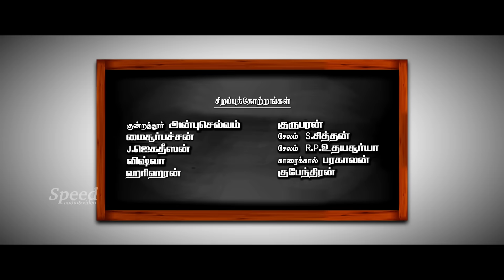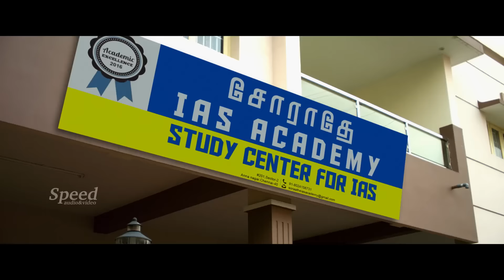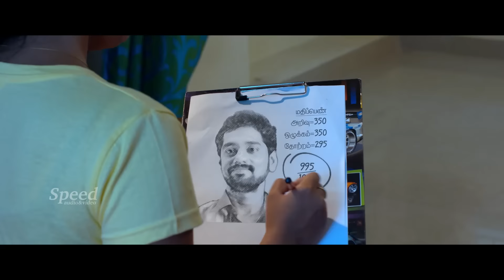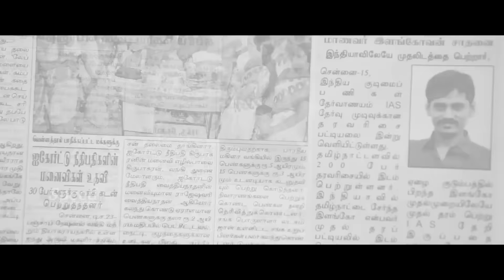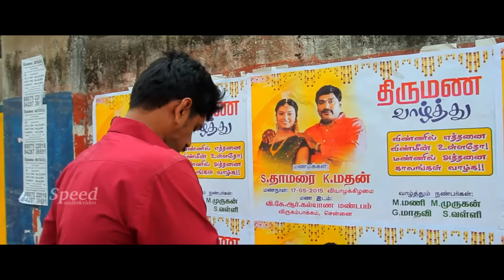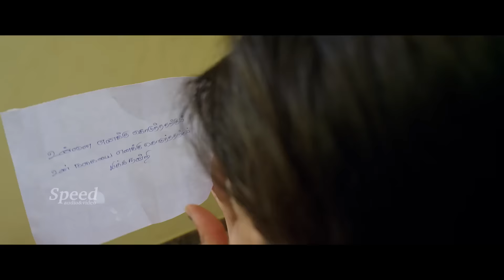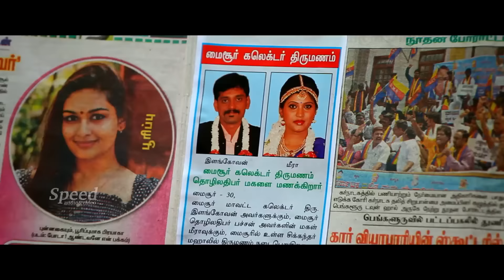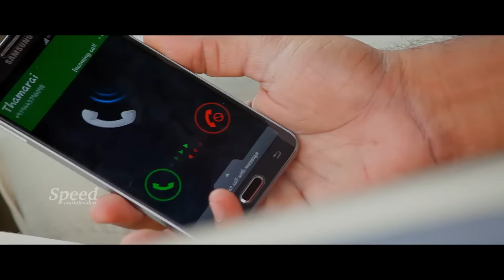மதிப்பெண் | Mathippen | Tamil Movie | Srejith, Nega, Amirtha, Livingston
Mathippen is a Tamil drama movie.